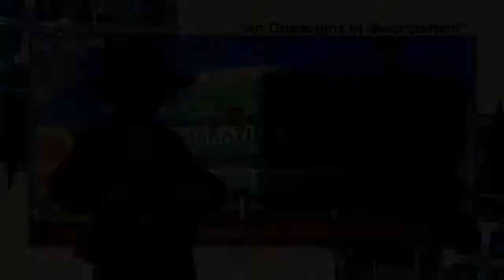One Piece Pirate Warriors 2 - Playthrough Part 12 - An Onslaught of Swordsmen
~Read Description & Watch in 720p HD~
Likes, Comments & Faves are MUCH appreciated. =)
Series: One Piece
Game: One Piece Pirate Warriors 2
Platform: PS3
Project: Playthrough
One Piece Pirate Warriors 2 is owned by Namco Bandai.